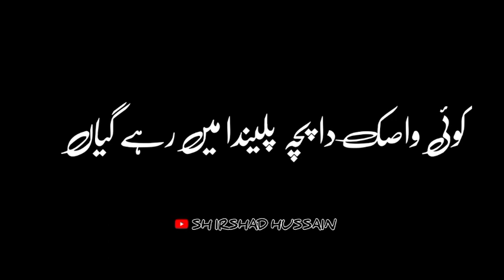Imtyaz fakhir new Saraiki Pottery Black Screen Tiktok video